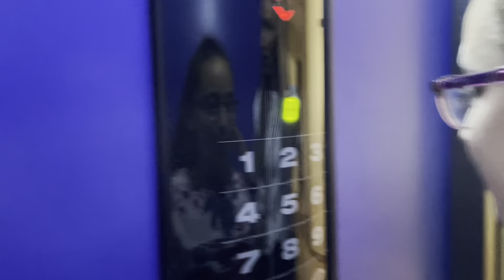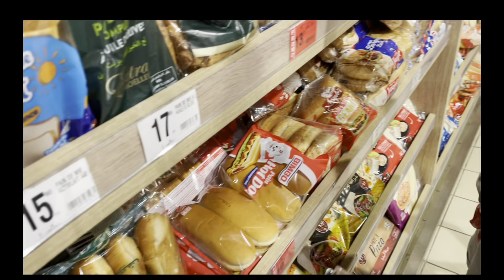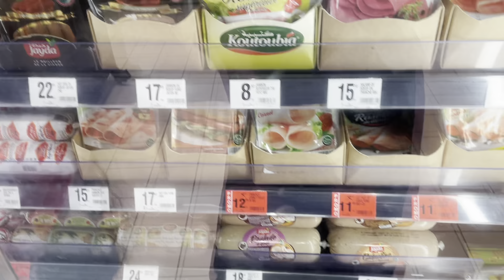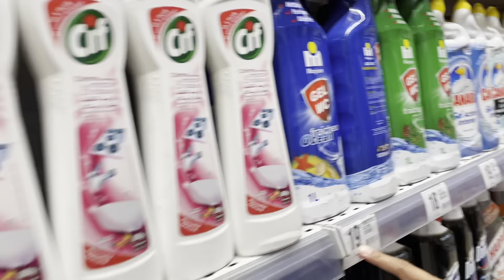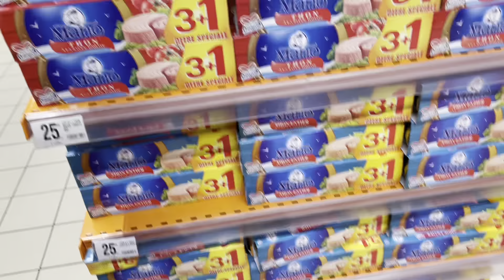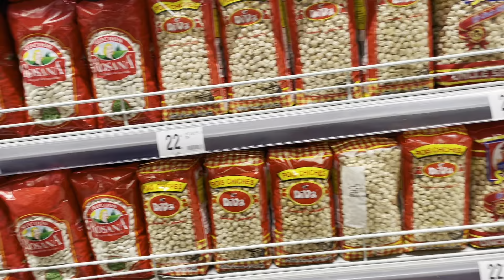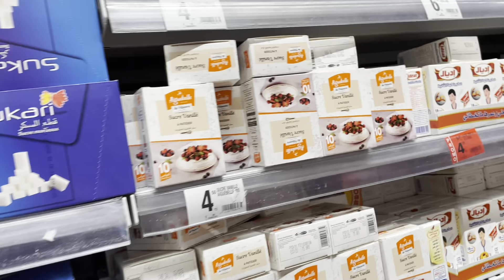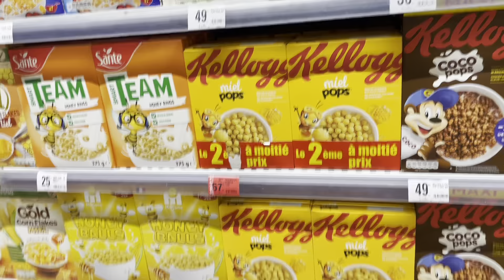Faires les courses à Tanger🇲🇦 centre commercial Tanger city center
Coucou team , nous revoilà dans une autre vidéo nos première course à Tanger 🇲🇦
Nous allons à Marjane comme un carrefour en Europe .

Soutenez nous avec un commentaire et un 👍🏼.